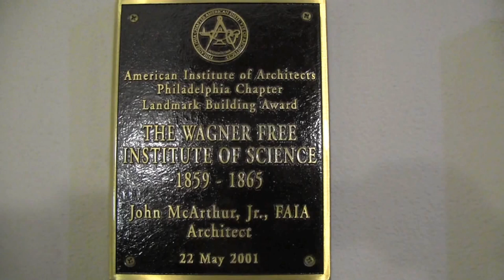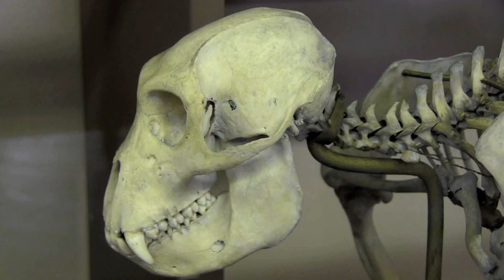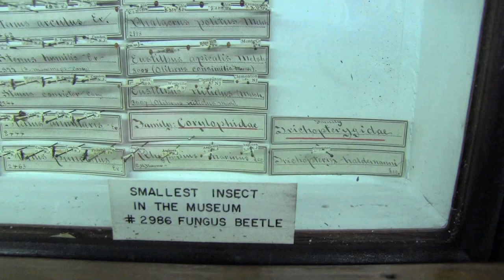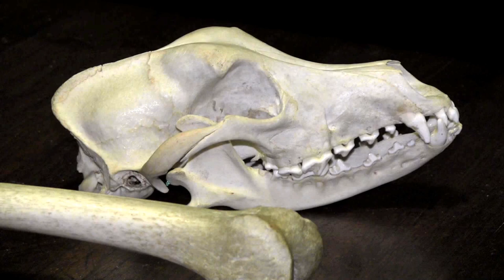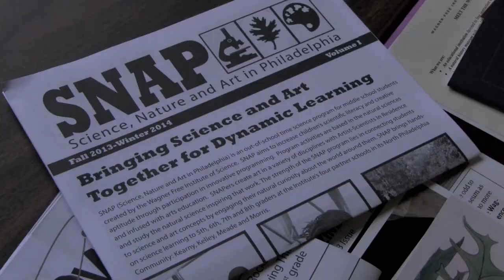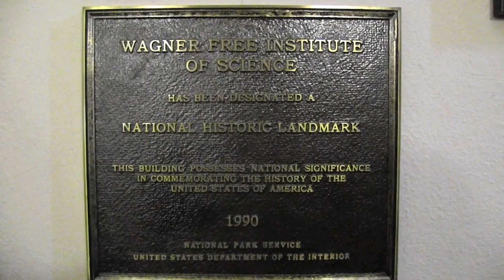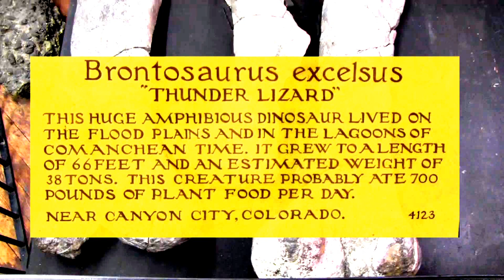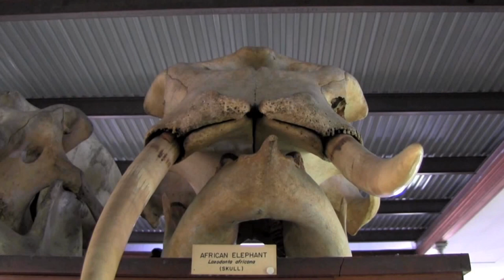Wagner Free Institute of Science